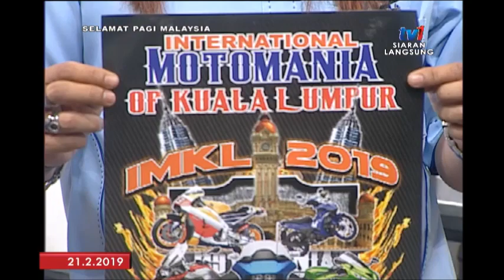SPM 2019: BIKERS UNITED CLUB MALAYSIA – JELAJAH DUNIA 365 HARI KE NEW YORK [21 FEB 2019]